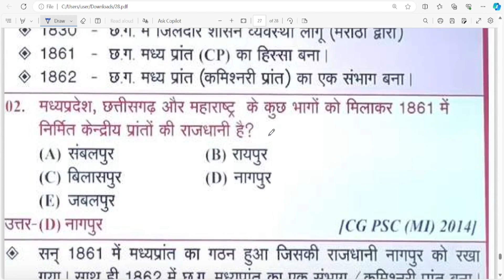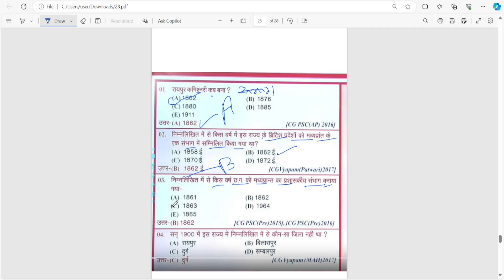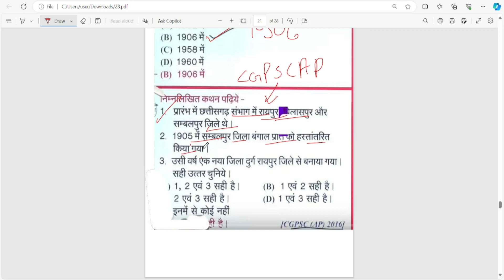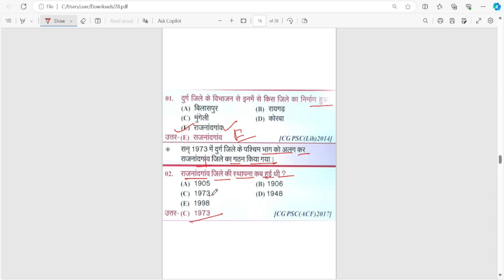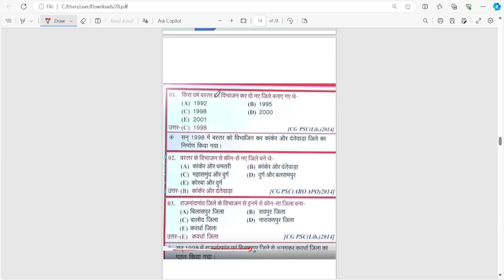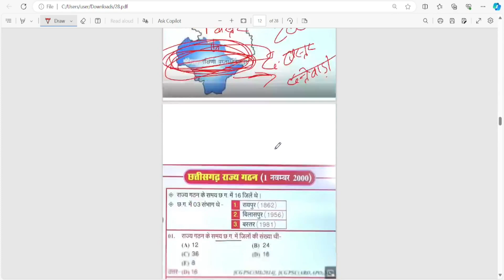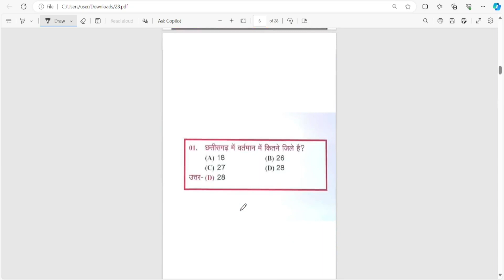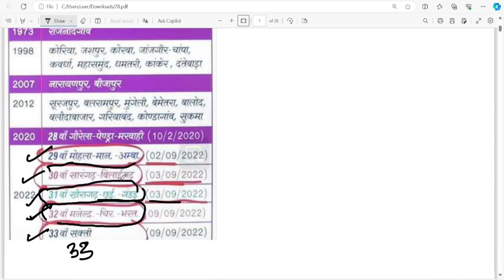cg map new cg map studycg mapping classNew jila cg map trick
CG MAP:NEW CHHATTISGARH छत्तीसगढ़ का मैप how to draw cg map By Dr. Raju chandrakar
cg map
cg map district wise in hindi
cg map kaise banaye
cg map trick
mapping class
cg map study
cg mapology
cg map drawing
cg map by khan sir
cg map banane ka tarika
cg map new update
cg jila paridarshan
chhattisgarh map with district
cg map sk patel
chhattisgarh district
chhattisgarh geography in hindi
chhattisgarh map 2023
chhattisgarh map animation

chhattisgarh culture drawing

bastar map

google map new update 2023 malayalam

cg map new update malayalam
cg map
DR.RAJU.
geography
ugc net
phd
cg mapping classcgpsc
Hariram patel cg class
Hariram patel cg map class
New jila cg map
cg map 33 district
cgpsc mains test series
cgpsc recruitment
cgpsc syllabus
cgpsc mains paper wise analysis
cgpsc mains previous year question papers
cgpsc recruitment 2019-20